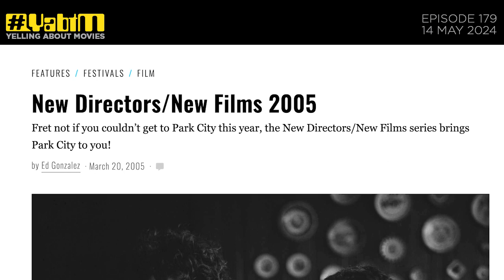Temporada de Pato (Duck Season) YabtM Episode 179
Fernando Eimbcke, 2004.